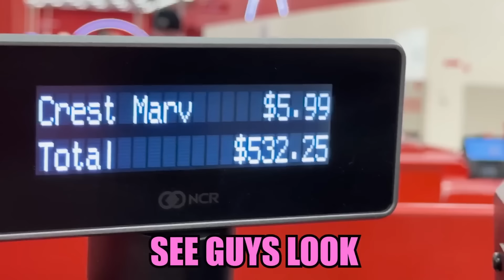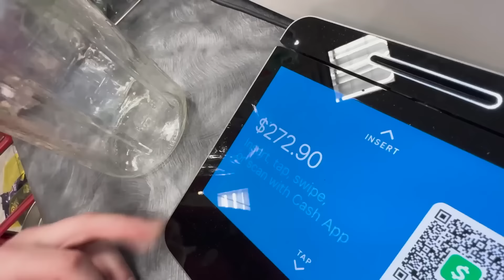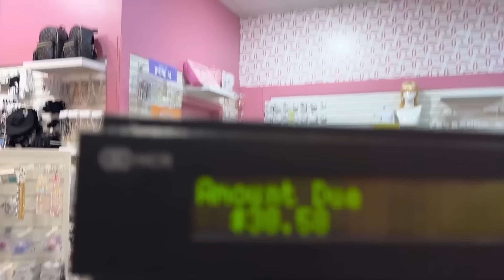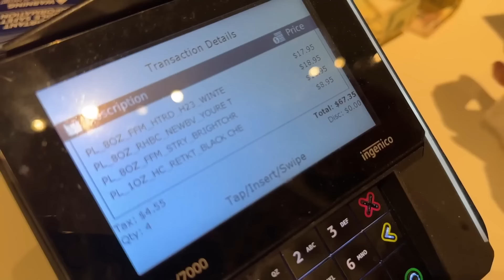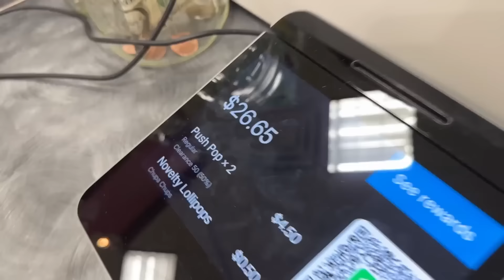🔥 Meninos VS Meninas! 🤸‍♀️ Desafio de ginastas | Ninja Kidz TV Português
Em um novo vídeo infantil, a equipe esportiva Ninja Kidz traz um desafio esportivo entre meninas e meninos. Quem realizará mais manobras e será o vencedor? Assista o vídeo divertida história engraçada até o final para descobrir o resultado! Meninas contra meninos. Historinha em Português. ⚡️ Vídeo anterior

00:00 Desafio esportivo para crianças
12:27 Desafio de cores